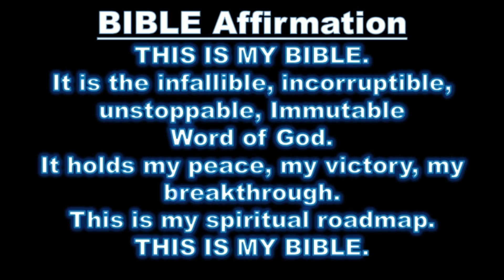Upper Room July 11, 2021 The Kind of Confidence that Brings RestPrayers Purpose